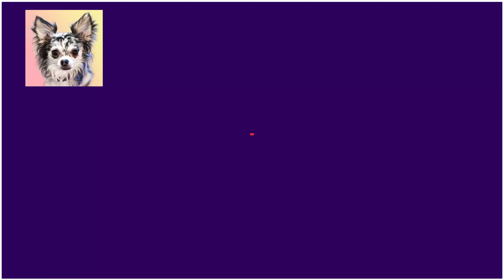Sad December | This is rough for us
Tough month for me. My father sadly passed away and because of grief and responsibility I have been away from the pups!  The dogs are all fine, we've just hit a speedbump in the number of videos I had planned for this month. Thank you for your condolences, and for your patience while I get through this time and back on track. Much love to my community of chihuahua loving friends.

Welcome to my Chihuahua Dog LIfe!
I love dogs. All kinds of dogs big or small. After my first chihuahua owned me in 2002, I have been fascinated with this quirky little breed. My pack is here to show the positive side of owning a pint size dog, great for small spaces. We have 4 of the littles, 2 of them are seniors and 2 of them are young'uns. Our home is full of love and laughter for Maya, Loki, Pica, and Stewie. We hope that you enjoy our content. Funny videos, weekly compilations of activities, and the occasional vlog, or livestream.

 We don't ask for donations but if you'd like to tip the dogs with treats we have a PayPal set up exclusively for their needs. Thank you for your support!

If you love our content and want to treat the "littles" to a treat or gift we have an amazon wishlist for Maya, Loki, Stewie and Pica.